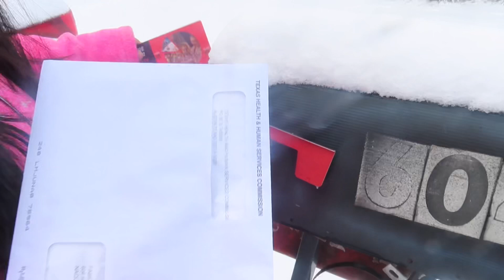It snowed again In Texas....🥶❄️⛄️ *Freezing cold *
We got snow for the 2nd time in two months here in Texas which it was really cold but I wanted too give y’all a little footage of what I did for today hope you guys enjoy the video ❤️